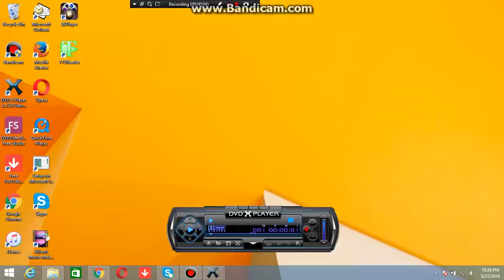Opening To Snow White And The Seven Dwarfs 2001 DVD